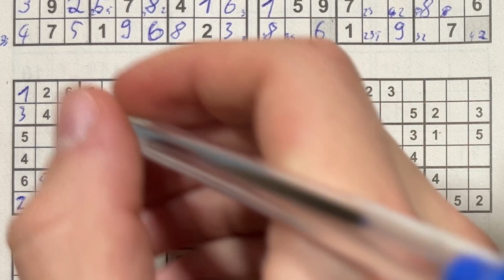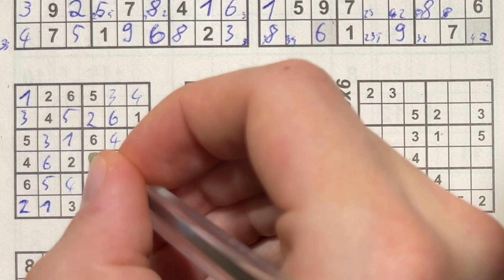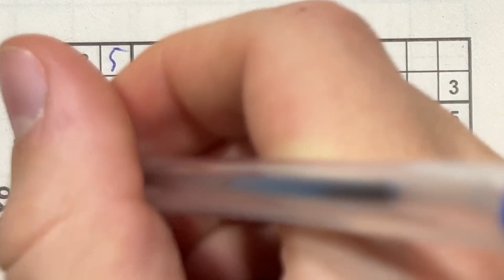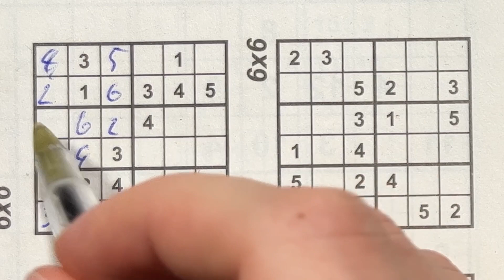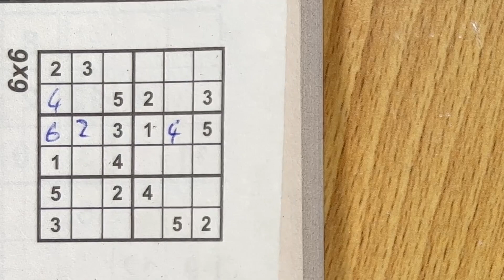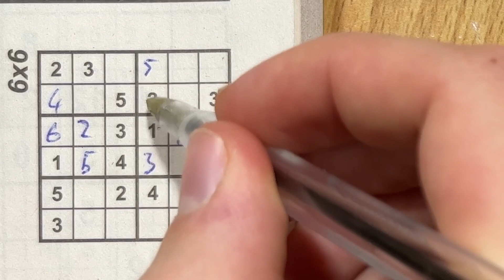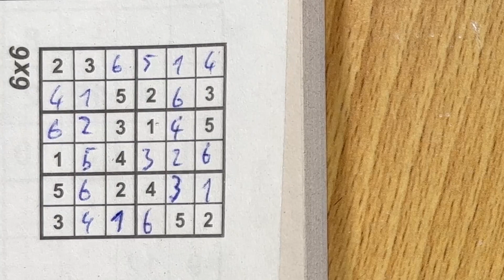3 kleine Sudokus in einem Video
Das lief doch schon besser